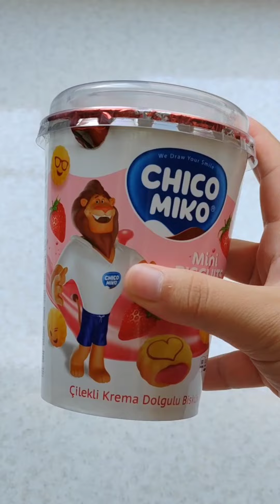asmr filling platter with candy🍡🍬asmr